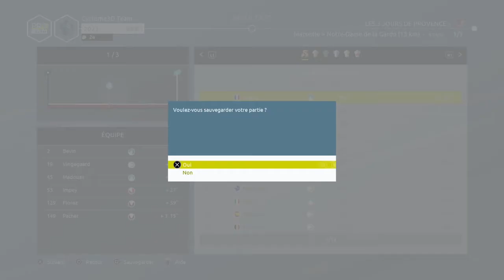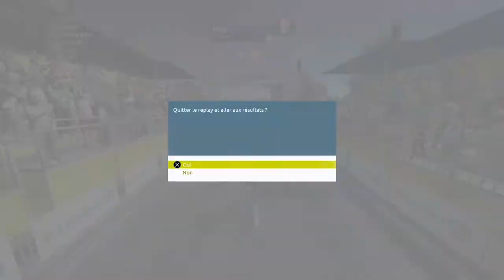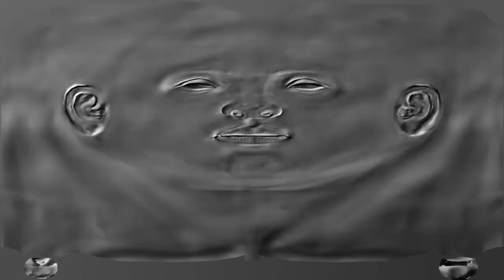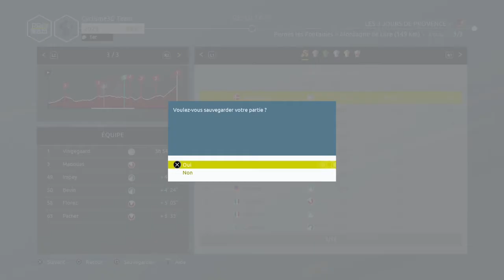NOUVELLE GROSSE EQUIPE - TOUR DE FRANCE 2021 : PRO TEAM #11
Suite de la série sur le mode Pro Team du jeu Tour de France 2021 avec au programme le mercato pour notre nouvelle équipe et le début de saison 3 tonitruent
Viens sur la PS4 : Cyclisme3